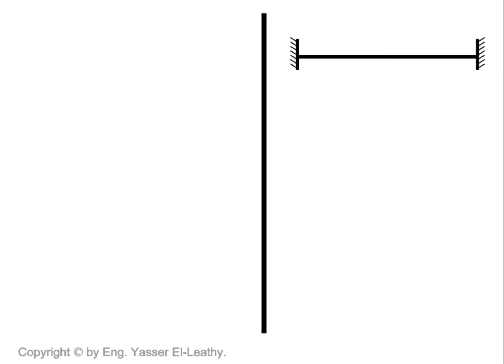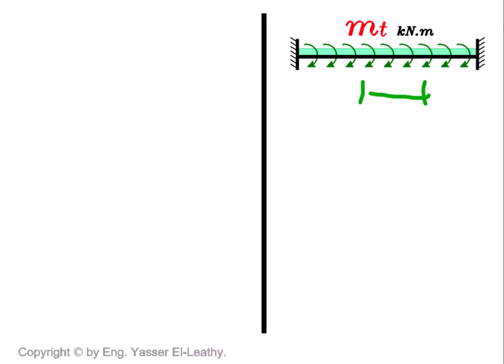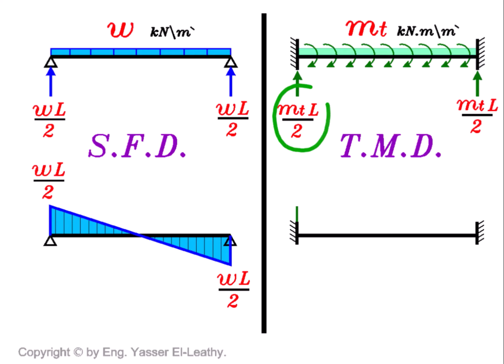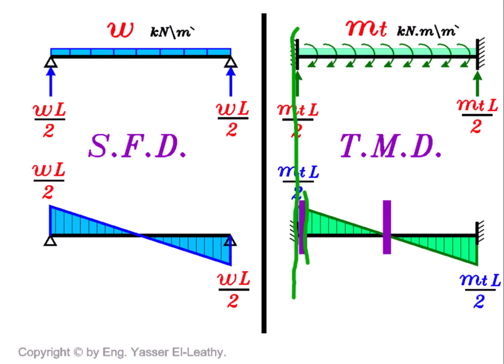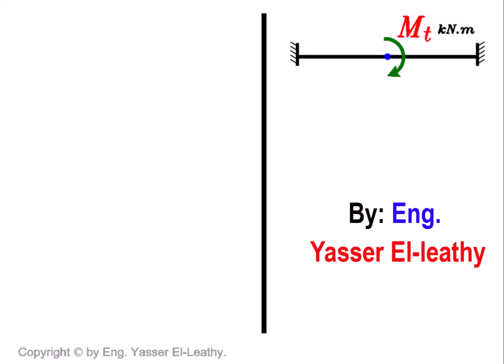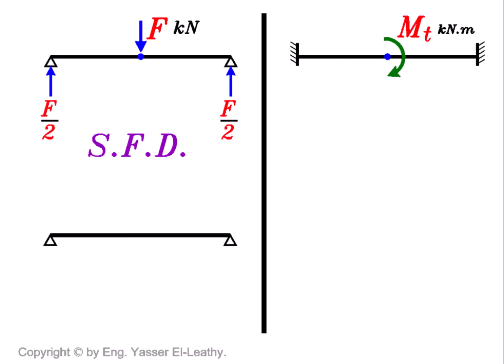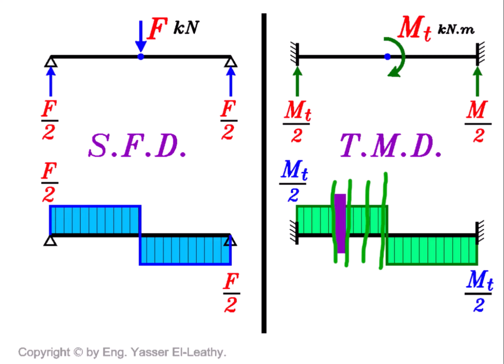08- Design of Beams Under Torsion Moment (Page 014)